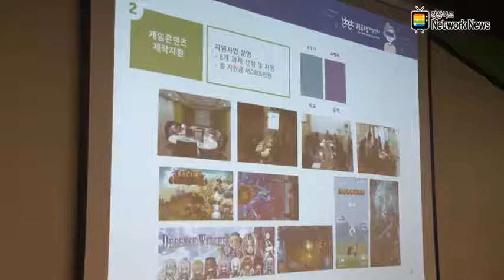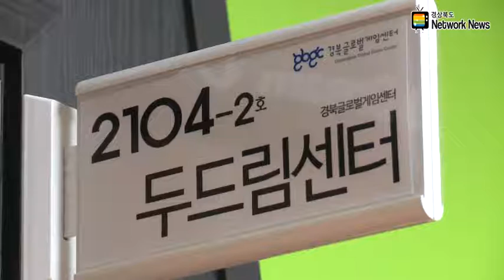경북글로벌게임센터 개관 김관용도지사 경북펀드 경북 경제발전위원회 경북네트워크뉴스 원용길기자